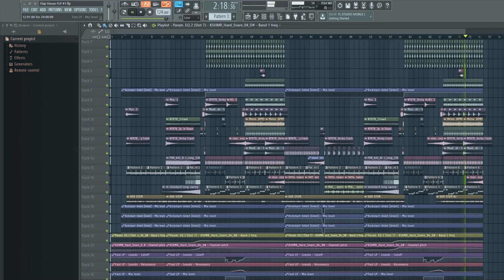Professional Slap House FLP (Dynoro, VIZE, Imanbek Style)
You can use everything in this project (except the vocals) in your productions.

Study the mixing,
be inspired by the arrangement,
take use of these techniques to help your future productions.